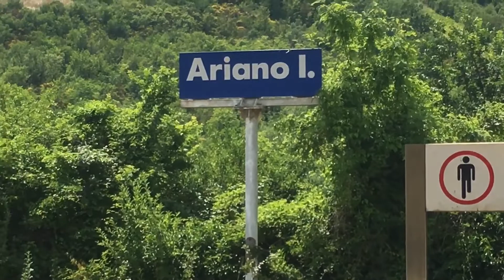E403.005 + 2 vetture con l’INVIO Bari C.le - Roma Termini, in transito ad Ariano Irpino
Ariano Irpino il 26/06/2020